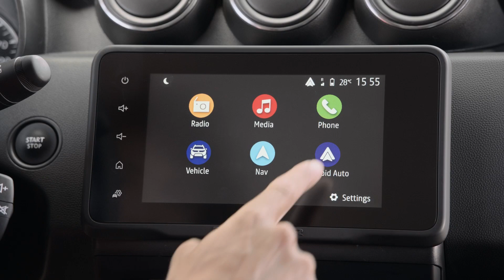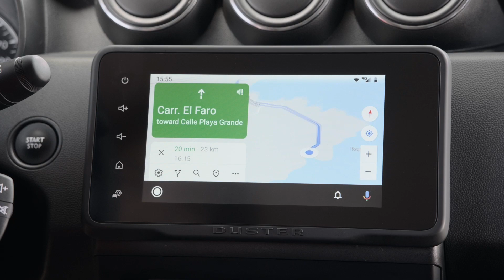Dacia Duster 2021 | Tante NOVITA’ per il SUV economico ma intelligente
In questo video scopriremo le caratteristiche del nuovo Dacia Duster 2021, rinnovato con un restyling che aggiorna estetica, tecnologia e motori.

0:00 Le novità di Dacia Duster 2021
0:30 Prezzi e offerte Dacia Duster
1:00 Design della carrozzeria rivisto
1:54 Interni più tecnologici
2:17 Tecnologia di bordo Dacia Duster
3:12 Duster è anche 4x4
3:55 Più autonomia a GPL
5:24 Aiuti alla guida disponibili
6:20 Iscriviti per i prossimi video!